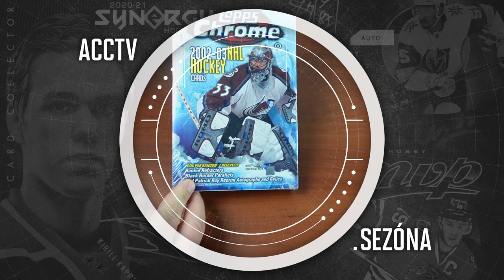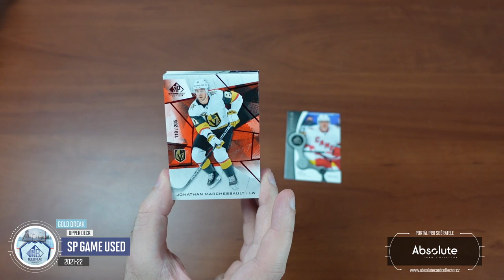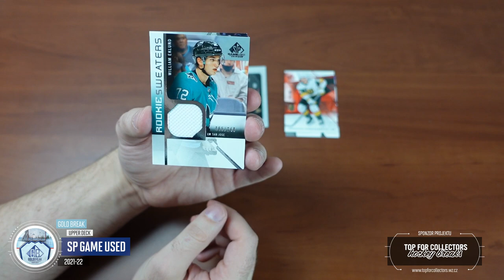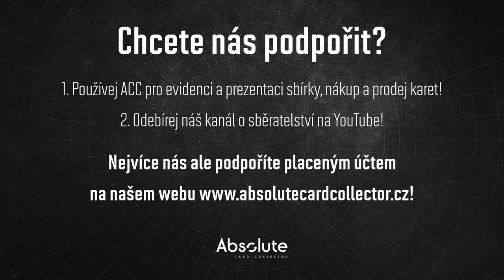ACCTV5.7 - GOLD Break únor 2023 UD SP Game Used 2021-22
Pro GOLD break jsem tentokrát vybral něco riskantnějšího! Rozbalíme si SPGU o pár kartách. Dnes vám bohužel kvůli nemoci, nebudu o sérii povídat. Můžete se ale mrknout na náš break této série, který se mimořádně povedl (odkaz Tam najdete více informací o tomto ročníku.

Každý měsíc soutěžíme o jeden box! Můžete se účastnit pod jakýmkoliv videem vydaným v daný měsíc. Za každý podmínky splňující komentář pod videi získáte jednu pozici do losování. Tentokrát soutěžíme za leden a únor dohromady a soutěžíme o box Skybox Metal Universe 21/22!

Soutěžit můžete do 10. dne následujícího měsíce. Teď výjimečně je soutěž za leden a únor dohromady. V březnu pak vybereme vítěze!

Sponzoři:
SCT -   @sc-tip

Použitá hudba ve videu:

Intro:
ONLAP - Rock Ain't Dead